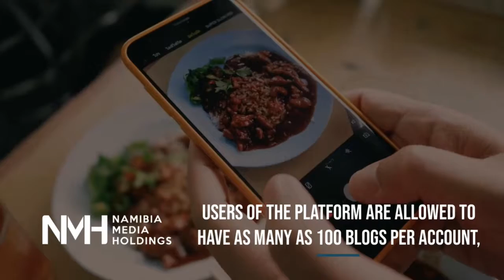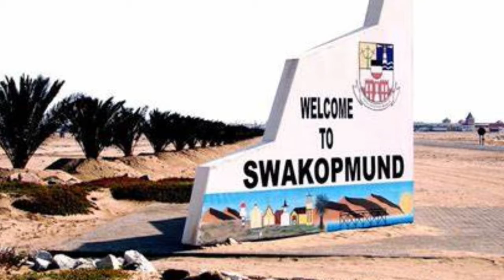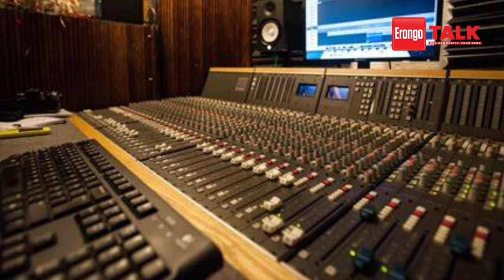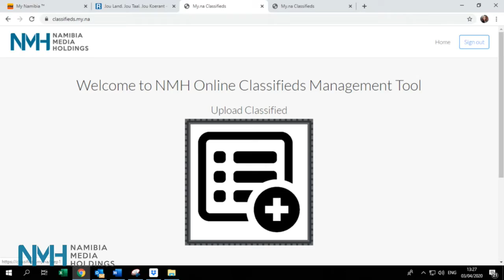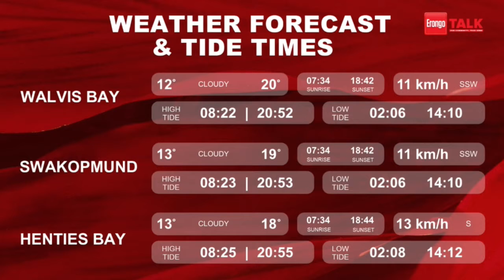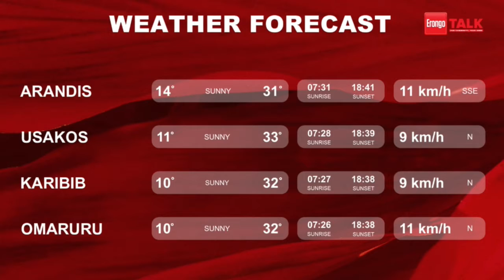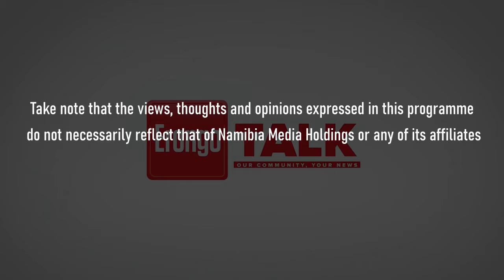Erongo Talk episode 536 - 05 August 2022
The team joins you, in studio, from their offices at Platz am Meer mall in Swakopmund with the latest news, as well as the weather and tides for today.

Song writer and rapper, Theodore ‘Hamano’ Lukas, talks about his recently released studio project ‘Nobody Knows’ and what music means to him.

or join us on DStv, 285 and GOtv, 94.